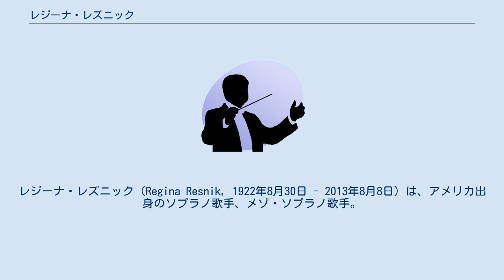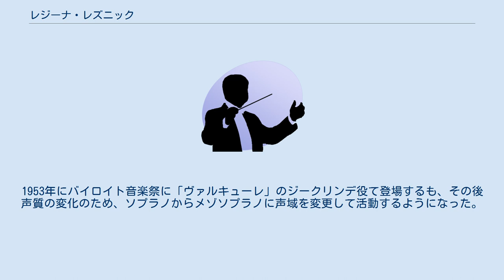レジーナ・レズニック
レジーナ・レズニック（Regina Resnik, 1922年8月30日 - 2013年8月8日）は、アメリカ出身のソプラノ歌手、メゾ・ソプラノ歌手。
 ブロンクス区のロシア系移民のレズニック(Resnick)家に生まれる。
後にレズニック姓の綴りの"c"を略するようになった。
13歳の時にロザリー・ミラーから最初の声楽レッスンを受け、ラジオ番組であるメジャー・ボウズのオリジナル・アマチュア・アワーに出場して10ドルの賞金を獲得している。
16歳の時にはジュリアード音楽院への進学を断り、ハンター・カレッジに進む。
師のミラーの紹介により、フリッツ・ブッシュの知己を得、1942年にブッシュのニューヨーク・オペラ・カンパニーの「マクベス」の公演に参加してデビューを飾った。
その後、メキシコにてエーリヒ・クライバーの指揮で歌った。
1944年にはメトロポリタン歌劇場のオーディションに合格し、ジンカ・ミラノフの代役として「イル・トロヴァトーレ」のレオノーラ役を歌って成功をおさめた。
1953年にバイロイト音楽祭に「ヴァルキューレ」のジークリンデ役て登場するも、その後声質の変化のため、ソプラノからメゾソプラノに声域を変更して活動するようになった。
1958年にはメトロポリタン歌劇場でのサミュエル・バーバーの「ヴァネッサ」の初演に老男爵夫人役として参加。
1970年代からは演出家としても活動するようになった。
 マンハッタンにて死去。
 ^ レジーナ・レズニック - IMDb（英語） ^ nytimes.com ^ “Versatile Opera Star, Director, Teacher Regina Resnik Dies at 90”. 2017年8月27日時点のオリジナルよりアーカイブ。
2017年8月27日閲覧。
 ^ telegraph.co.uk